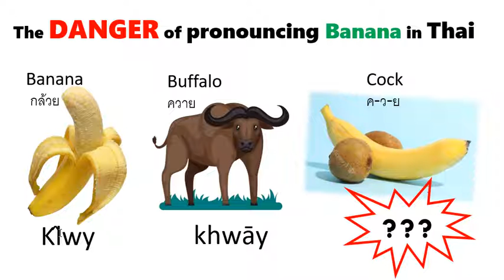The DANGER of pronouncing Banana in Thai